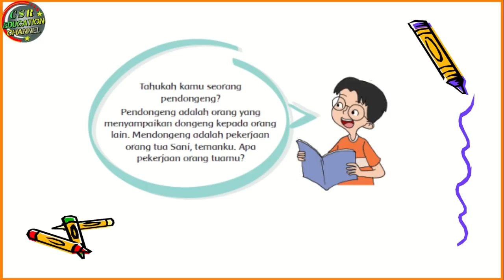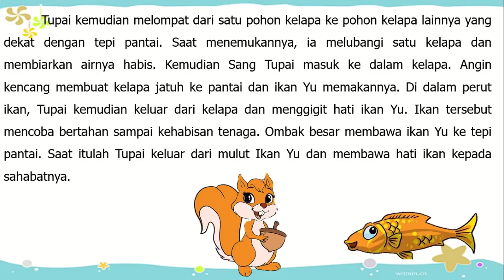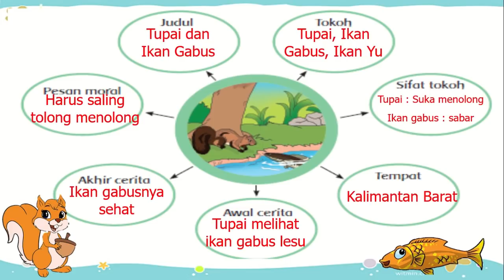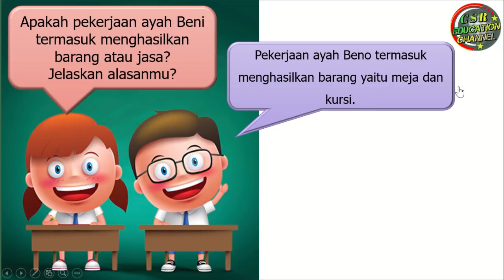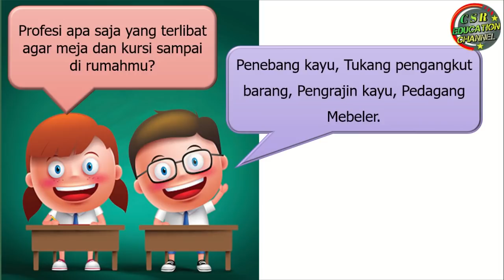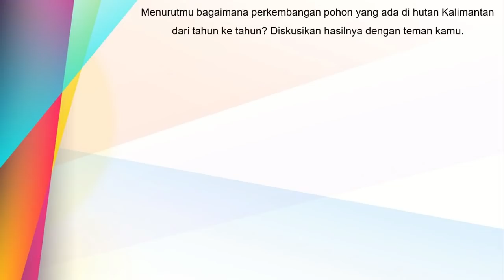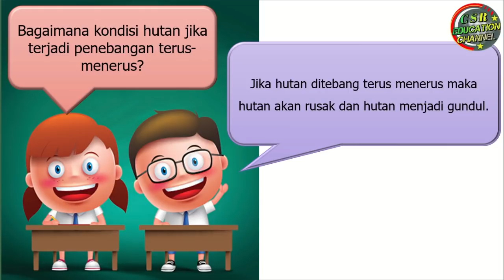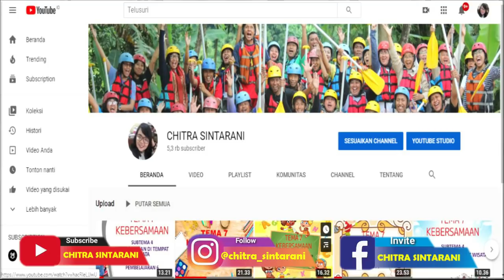Kelas 4 Tematik : Tema 4 Subtema 3 Pembelajaran 1 (Berbagai Pekerjaan)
Subtema 3 Pekerjaan Orang Tuaku
Pembelajaran 1